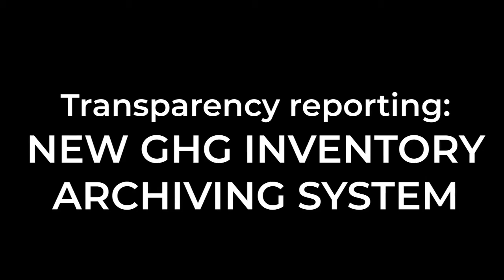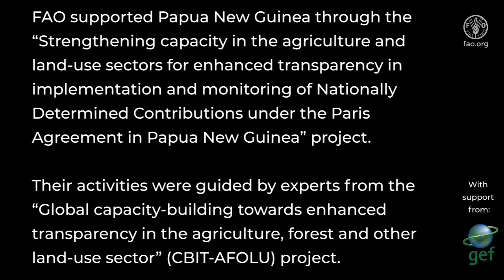Papua New Guinea: Improving transparency reporting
Papua New Guinea will soon publish its second Biennial Update Report (BUR) as part of its United Nations Framework Convention on Climate Change (UNFCCC) reporting requirements. Alfred Rungol and Jason Paniu from the country’s Climate Change and Development Authority (CCDA) explain how Papua New Guinea has been meeting its UNFCCC related reporting requirements; and their new greenhouse gas inventory archiving system.

FAO has supported Papua New Guinea through the "Strengthening capacity in the agriculture and land-use sectors for enhanced transparency in implementation and monitoring of Nationally Determined Contributions (NDCs) under the Paris Agreement in Papua New Guinea" project. Project activities were guided by experts from Global capacity-building towards enhanced transparency in the agriculture, forest and other land use sector (CBIT-AFOLU) project.